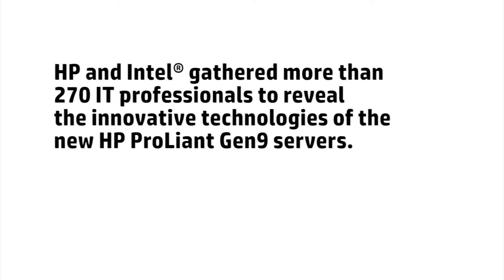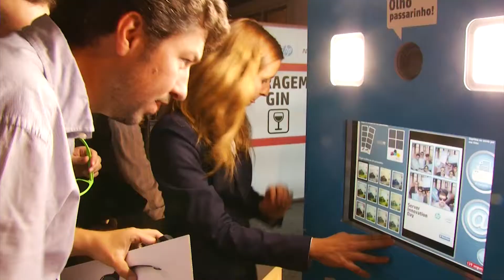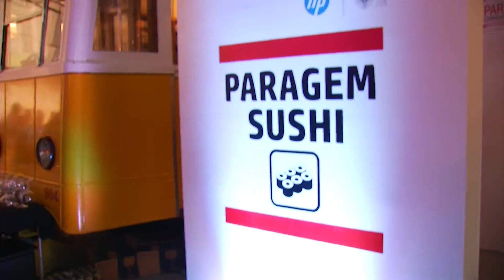Server Innovation Day 2014 - English Version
Infrastructure matters more than ever. Take a look into the Server Innovation Day, an event where the new HP ProLiant Gen9 servers technologies were revealed. It took place in September 25th, 2014 at Carris Museum in Lisbon.